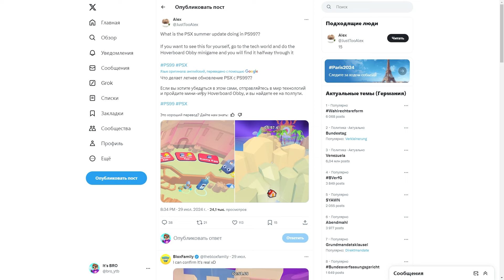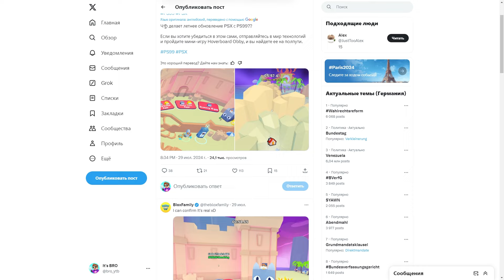СЕКРЕТНЫЙ ЛЕТНИЙ МИР В PET SIMULATOR 99 В РОБЛОКС?! ROBLOX